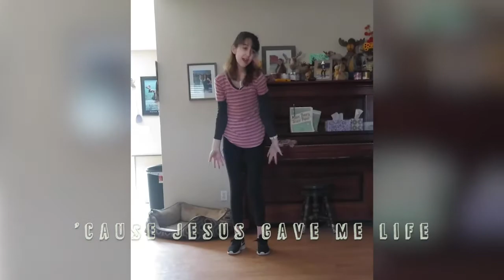🎶 WORSHIP WITH MISSION KIDS 🎶 | "Dance" by Planetshakers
Worship with some awesome Mission Kids volunteers as they dance to the song "Dance" by Planetshakers!!